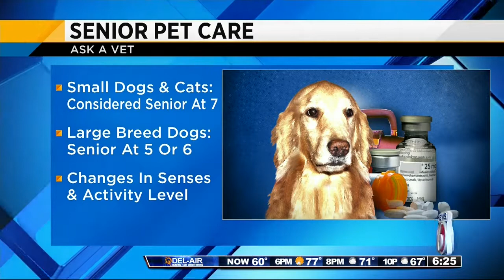Ask a Vet - Senior pet care